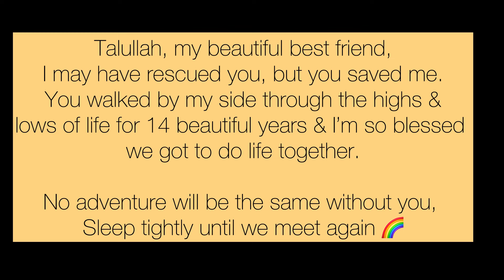GOODBYE MY GIRL, THANK YOU FOR THE MEMORIES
Saying goodbye to my loyal companion of 14 years has broken me beyond anything I can explain. 14 years ago I rescued Talullah from Cyprus at just 8 weeks old and from that day forward she has been by my side as my best friend, and we have had the most amazing journey together…. I didn’t want it to ever end 😭 but end it must…. Until we meet again my girl thank you for spending your life with me, my heart will always be missing a piece that now rest with you.
Good night my girl ❤️